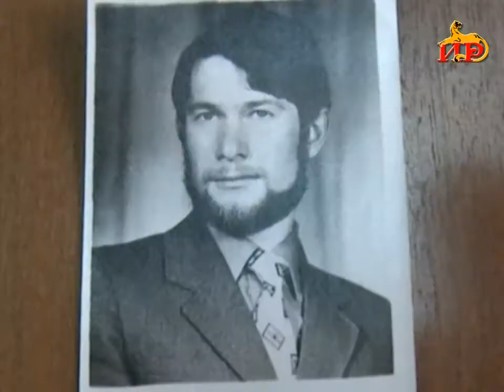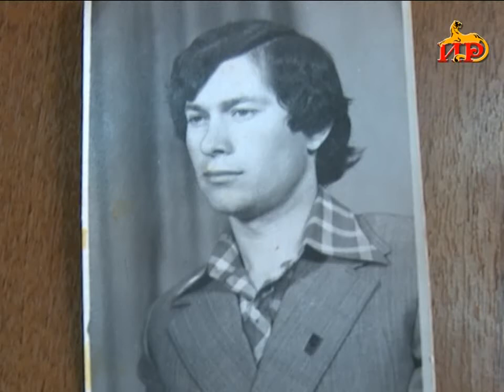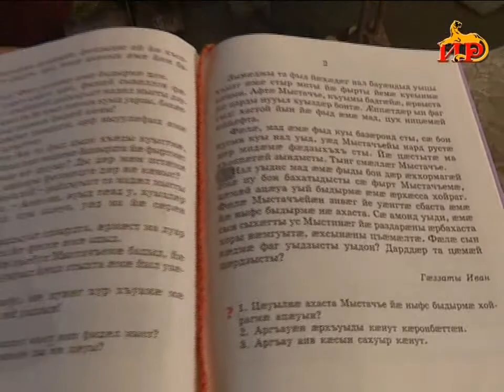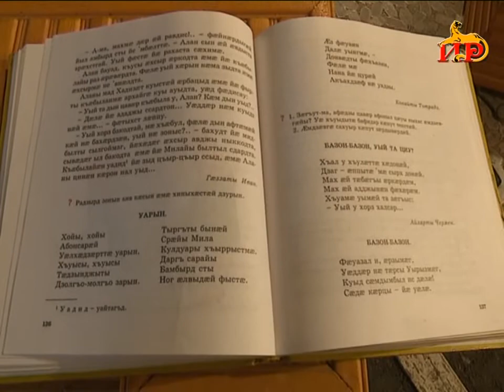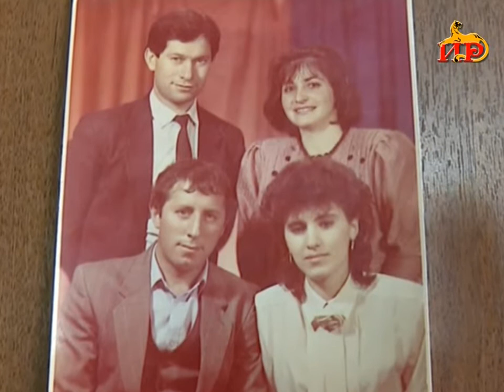Асаты Вандайы алӕвӕрд «Сылгоймаджы цӕстӕнгас».